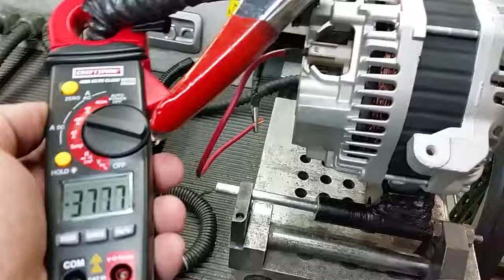JsAlternators 370amps, 200+ idle